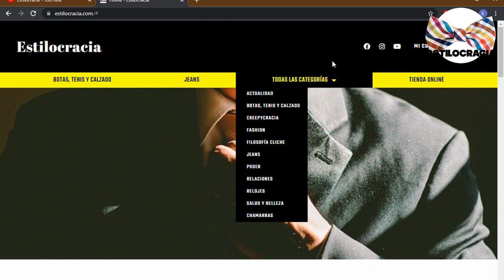5 hacks PARA pantalones QUÉ debes CONOCER 🔥👖!!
😁 ¡USA los PANTALONES con estilo y DESTACA de ENTRE la MULTITUD!!

00:00 Introducción
01:27 El ajuste perfecto
02:16 El largo correcto
03:22 El tipo de cinturón
04:05 El estilo de los pantalones
04:56 Combina con la parte superior

Visita nuestro sitio asociado de Amazon para productos de tu interés: